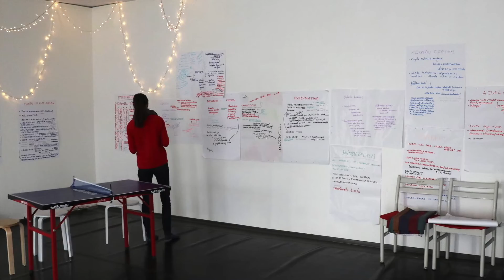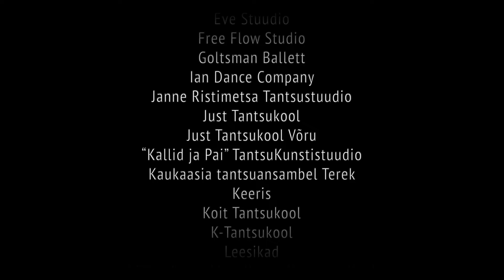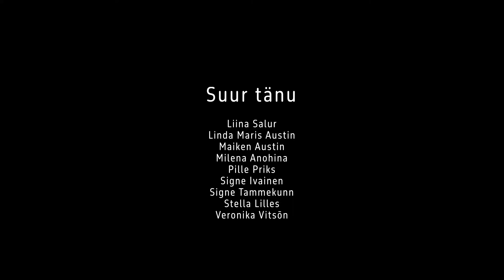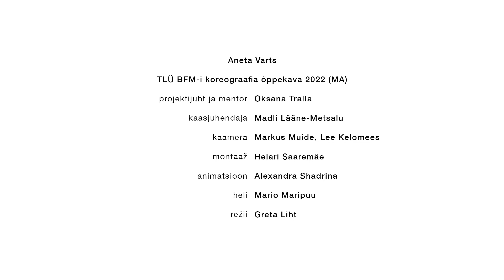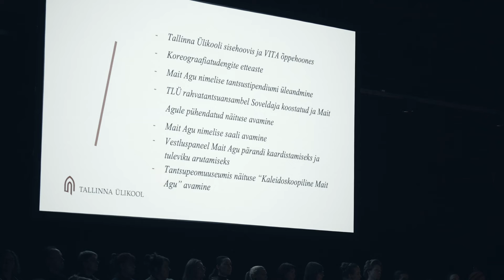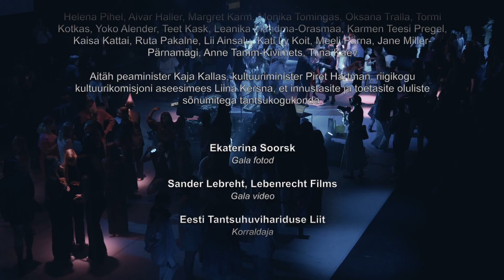Tantsuhuvihariduse aastapäev ja Gala "Kasvamine homseks" 2022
Tantsuhuvihariduse aastapäev 2022
lavastusprotsess
loometöötoad
Noorte Tantsu Foorum
tantsuhuvihariduse gala

TANTSUHUVIHARIDUSE GALA  “KASVAMINE HOMSEKS”
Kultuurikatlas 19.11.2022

Gala video: Sander Lebreht, Lebenrecht Films